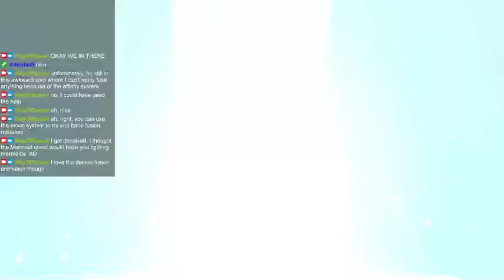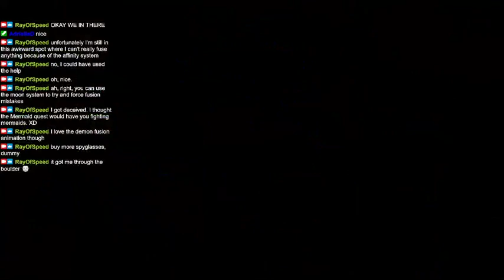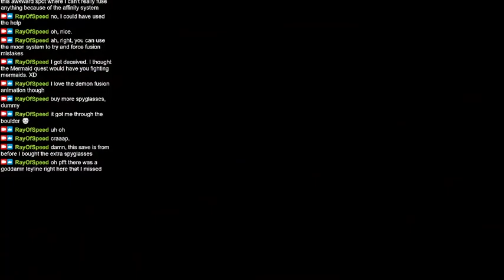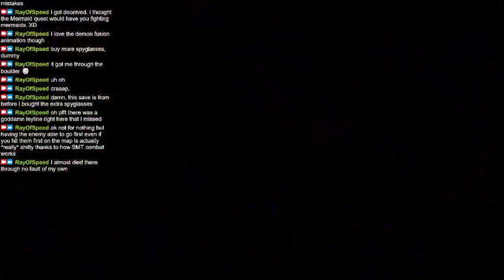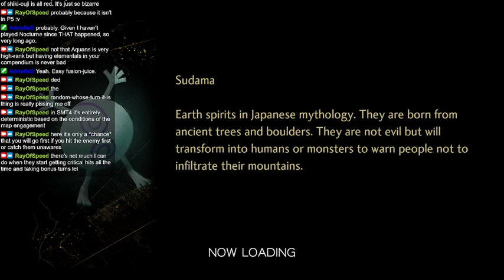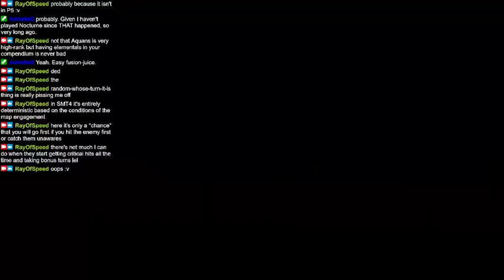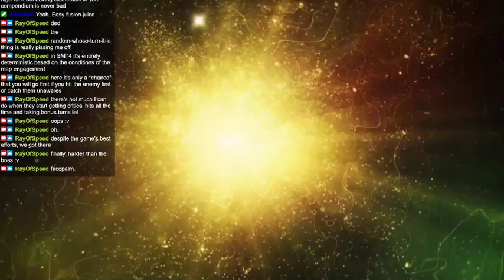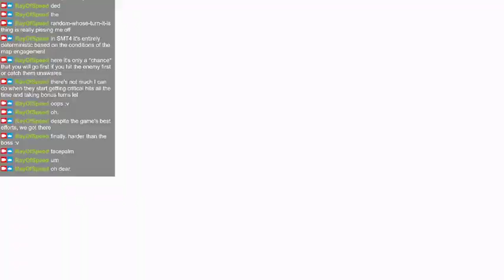[SMT5] Shin Megami Tensei V: Day two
Some of the reversions from SMT4's formula are really starting to annoy me. I took a break to do some 'offscreen grinding' in the form of cleaning up all the Koroks for Glory and reward sets.